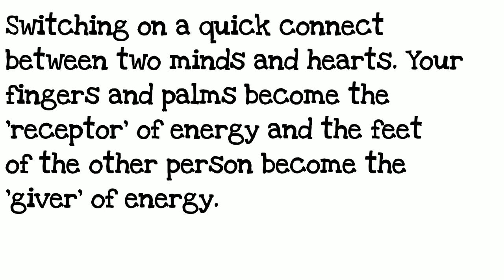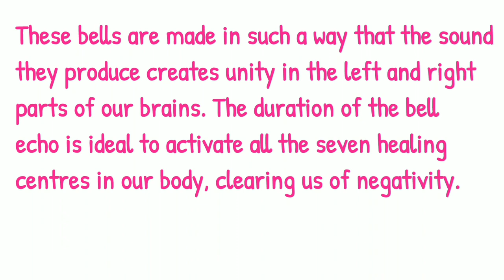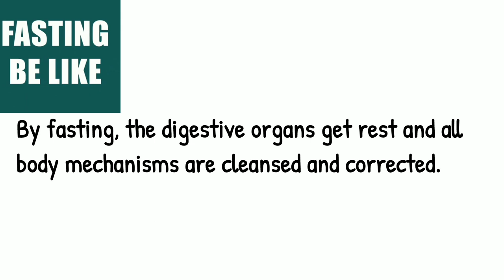Some#Scientifice Reasons Behide Hindu tradition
In this we see some scientific reasons behind

 hindu traditional 👍

I used music from youtube free music